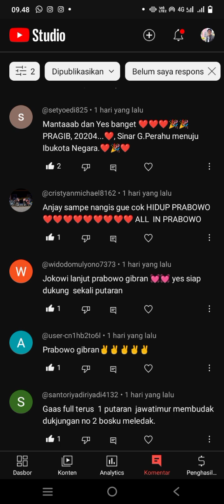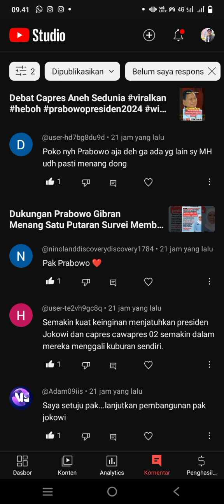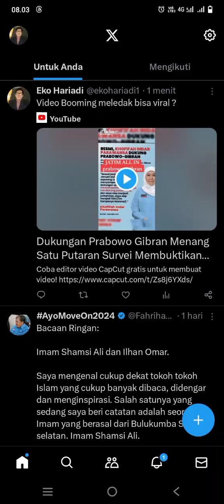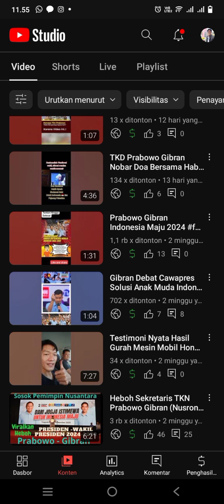Dukungan 02 Berita Terkini